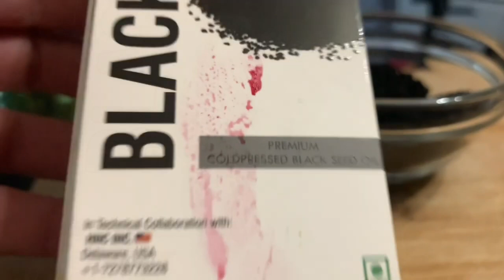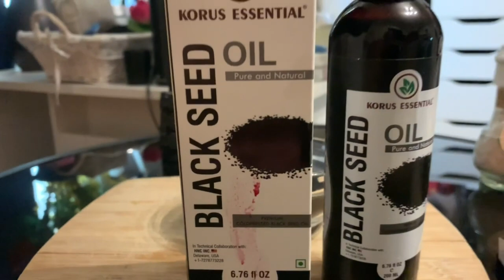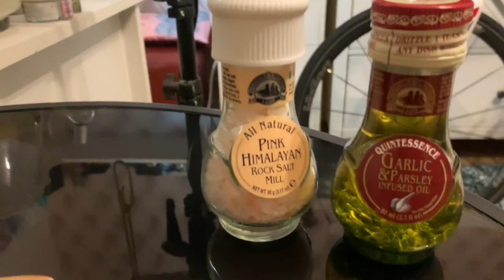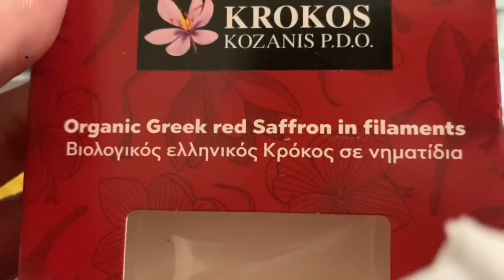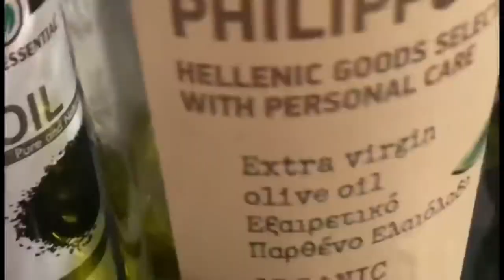Crni Kim - Prirdni Lek od Crnog Kima I Leci Sve osim Smrti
Crni kim leči sve osim smrti: Lek iz drevnog Egipta za stotinu bolesti! (RECEPT) U vreme kada su se koristili prirodni lekovi, crni kim (Nigella sativa) je imao zavidnu ulogu. U drevnom Egiptu, lekari su svuda sa sobom nosili činijicu semenki crnog kima, kojom su lečili tada najčešće bolesti – nadutost i bolove u trbuhu, plućne bolesti i probleme sa mokrenjem. Za crni kim je vredela tvrdnja: "Leči sve bolesti osim smrti" Osnovna uloga kima je u balansiranju imuniteta – zahvaljujući velikom procentu nezasićenih masnih kiselina (organizam ne može sam da ih proizvede). One omogućavaju sintezu imunoregulatornih materija – prostaglandina (materije slične hormonima). Nezasićene masne kiseline stabilizuju ćelijske membrane, dok prostaglandini sprečavaju upale – na taj način crni kim prekida imunološke reakcije koje rezultuju bolešću. Prostaglandini potpomažu rad glatke muskulature (čime kim poboljšava varenje i peristaltiku creva), hormona, centralnog nervnog sistema i metabolizma.

LONDON - SRBIJA - BEOGRAD - zivot u Londonu
Ko u Cuda Veruje,
Taj Cuda i Stvara!